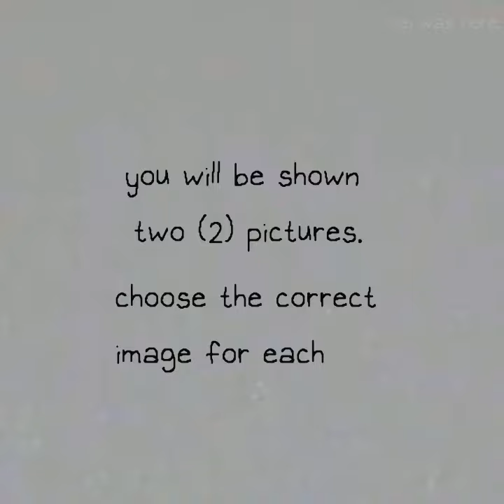omori does not exist.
software used is After Effects.

inspired by @heizou_s on tiktok